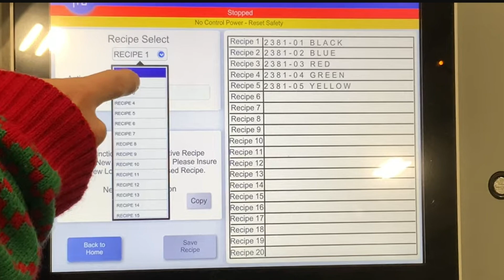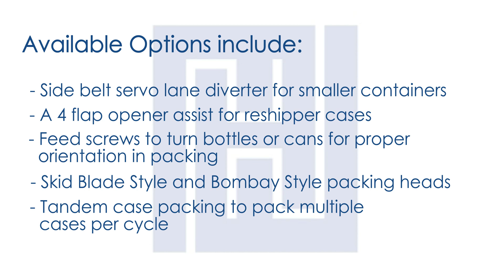Hamrick Packaging Systems - 600D-S Servo Packer: The Best Selling Drop Packer in the US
This 600D-S is packing 50 bottles per minute for a household chemical company.